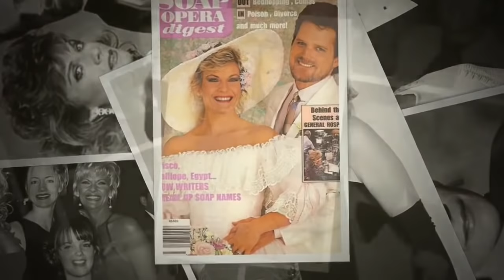Kim Zimmer - One on One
Come celebrate the birthday of the one and only Kim Zimmer herself live in The Locher Room on her birthday, February 2 at 3 p.m. EST. Let’s show this four-time Emmy Award-winner some love by raising money for one of her favorite charities, St. Jude Children’s Research Hospital.

Kim made her daytime television debut as Bonnie Harmon on ABC’s One Life to Live in 1978. In 1979, she replaced Kathleen Turner in the role of Nola Dancy Aldrich on The Doctors before returning to the role of Echo DiSavoy on One Life to Live. In 1983 Kim took Springfield by storm creating the iconic role of Reva Shayne on the long running Guiding Light. Kim played the part with everything she had for over 20 years earning four Daytime Emmy Awards for Outstanding Lead Actress.

When Kim left Guiding Light in 1990 for five years, she joined the cast of Santa Barbara as Jodie DeWitt Walker and landed some memorable prime-time roles on Seinfeld, Designing Women and MacGyver to name a small few.

Kim has starred in many stage roles, including several at The Barn Theater in Augusta, MI including Blood Brothers, Mama Mia, The Lion in Winter, Gypsy, Sunset Boulevard, Hello Dolly! to name a small few. Kim also joined the first North American tour of Broadway's Wicked where she played the role of Madame Morrible.

Kim has been married to A.C. Weary for almost 41 years and together they have three children Rachel, Max and Jake. Today Kim and A.C. enjoy spending time with their three grandchildren, Vincent, Sophie and Reed.

Join me on Wednesday, Feb 2 to celebrate my friend, the remarkable Kim Zimmer!